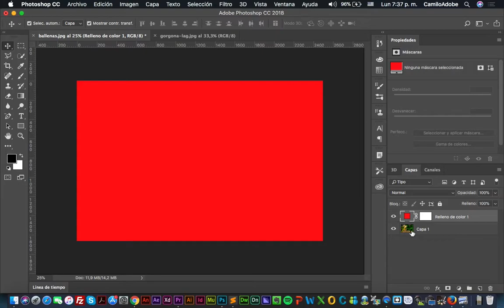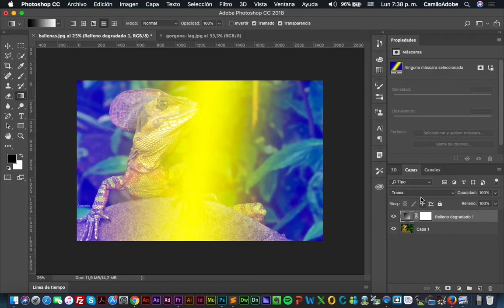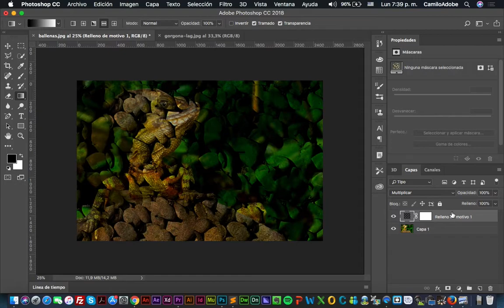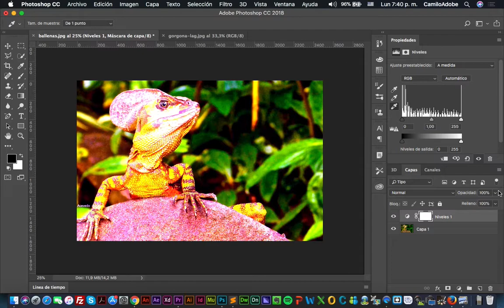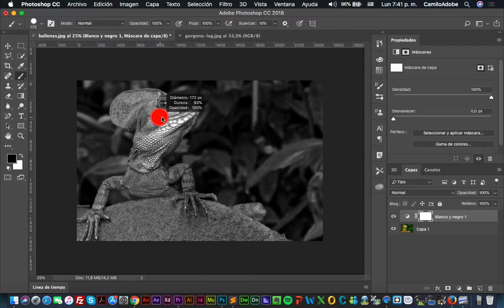Curso de Photoshop Desde Ceros - 26 Introducción a las Capas de Ajuste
En este video te enseño como empezar a trabajar Edición No Destructiva en Photoshop utilizando Capas de Ajuste y Relleno